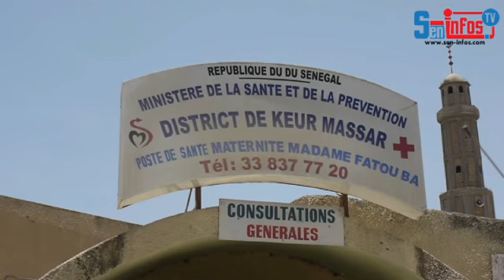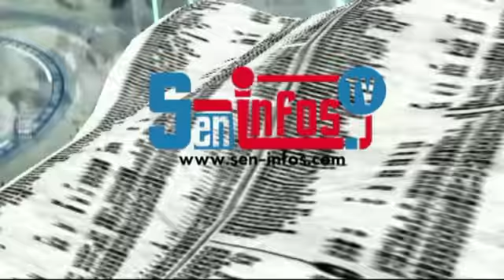Protection des Agents de Santé: Un Appel lancé à l'Etat, aux populations et bonnes volontés